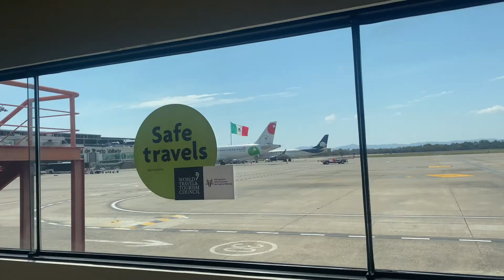Puerto Vallarta Birthday Trip Pt.1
This year for my birthday I decided to treat myself to a well-deserved vacation getaway! Join in and watch all the mischief my friends, cousin and I get into while visiting the beautiful city of Puerto Vallarta. This is just half of our amazing trip, stay tune for part 2!

Inst: _anjjuu_
Snap: angiebethany